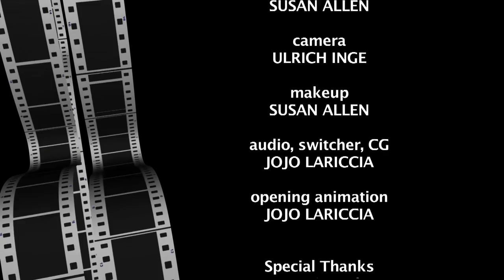Walt Whitman portrayed by Stephen Collins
ep 001, Walt Whitman portrayed by Stephen Collins, 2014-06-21
Recorded with the Somerville Film Group at Somerville Community Access TV (SCATV)
Unlaunch'd Voices
written & directed
Micheal Keamy